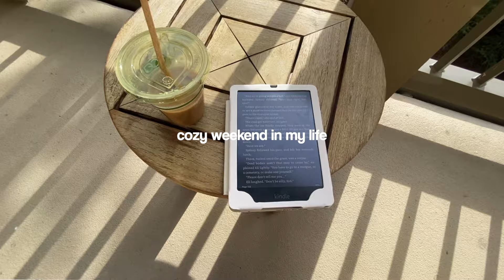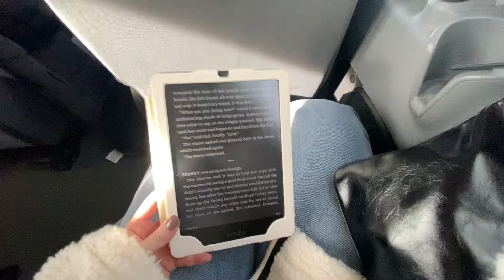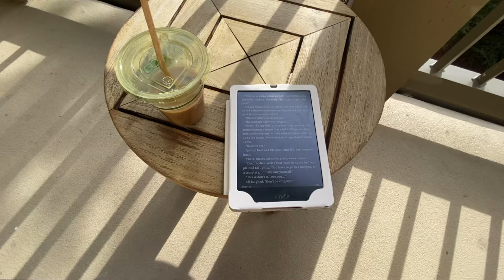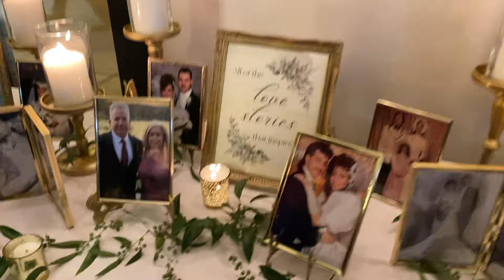COZY WEEKEND TRAVEL VLOG | colorado, wedding, grwm makeup routine & mood reading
colorado travel vlog - grwm makeup routine,  my cousin's wedding, outfits, coffee shops, reading & more 🤍

amazon storefront